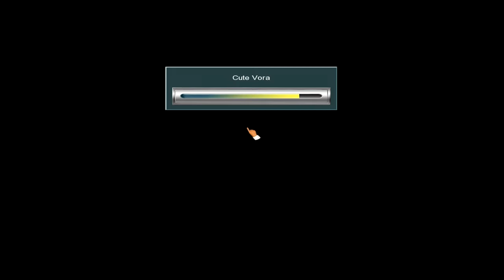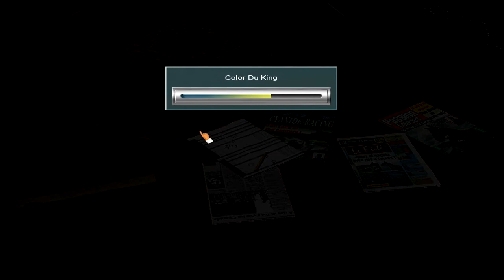Horse Racing Manager 2 English - Gameplay Day 9 [PC] 1080p